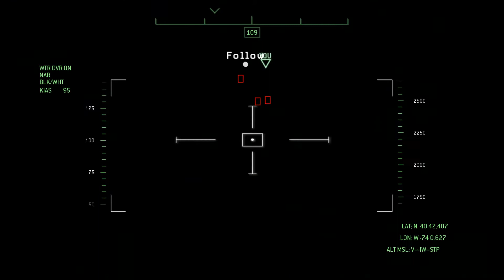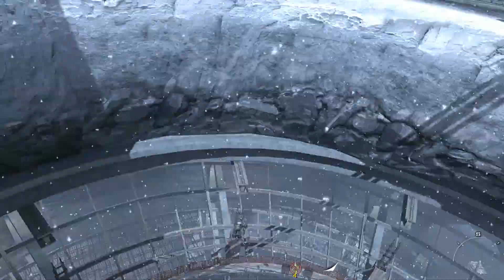Call of Duty modern Warfare 3 Act 3 Mission 3 "Down The Rabbit Hole" (Veteran) @ 1080p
Call of Duty Modern Warfare 3 Walkthrough Videos with Full Graphics and 30-Fps.All missions were played by me in 'Veteran Difficulty' without letting die a once or using different checkpoints in the game.All Game Scenarios are captured so the public can understand the story of the game.Watch\Rate\Comment and Share My Videos if you like them.